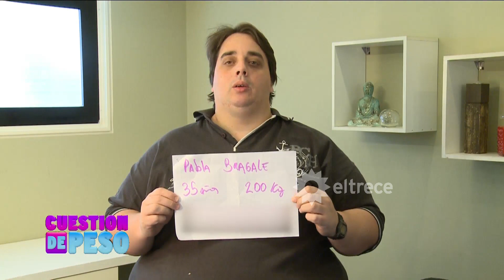Uno de estos 4 participantes se sumará al programa ¿Vos cuál elegís?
Momento emitido el miércoles 22/02/17 en Cuestión de peso.